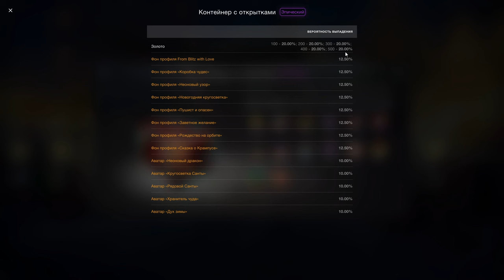Золото! УСПЕЙ ЗАБРАТЬ!!! ХАЛЯВА: Свободка! ИС-2 Экранированный и ДРУГОЕ в wot Blitz 2023 | WOT-GSN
ПОДДЕРЖИ АВТОРА!
4. Отправить подарок (Евро сервер) в игре на Ник - "__GSN__"